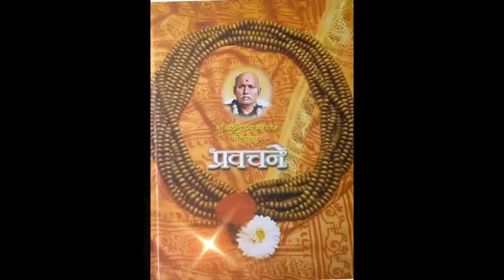१२ एप्रिल - श्री ब्रम्हचैतन्य महाराज गोंदवलेकर प्रवचने वाचक - रत्नावली घोगरदरे